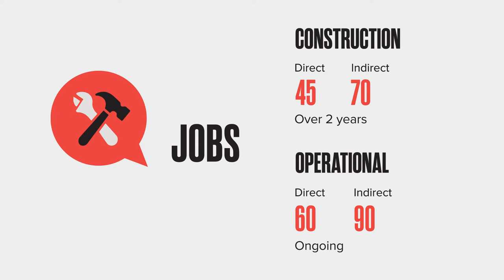Business Update - Darwin Water Theme Park